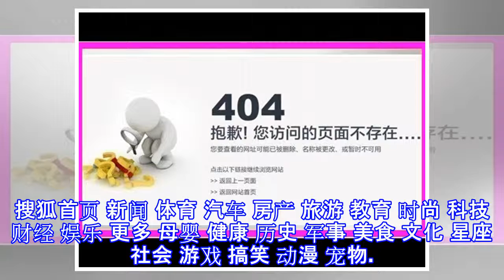404,您访问的页面已经不存在!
404,您访问的页面已经不存在!
搜狐首页 新闻 体育 汽车 房产 旅游 教育 时尚 科技 财经 娱乐 更多 母婴 健康 历史 军事 美食 文化 星座 社会 游戏 搞笑 动漫 宠物